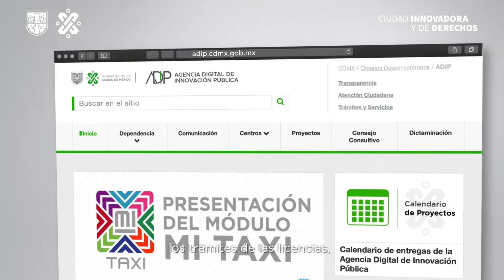¡Vamos en camino a ser una ciudad digital!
Con el trabajo de la Agencia Digital de Innovación pública, seremos un referente de ciudad innovadora y digital.

Desarrollos propios, conectividad para la ciudadanía y aplicaciones para garantizar la seguridad son sólo una parte del resultado de este esfuerzo.

¡Síguenos y entérate de todo lo que sucede en tu ciudad!: 👇🏼